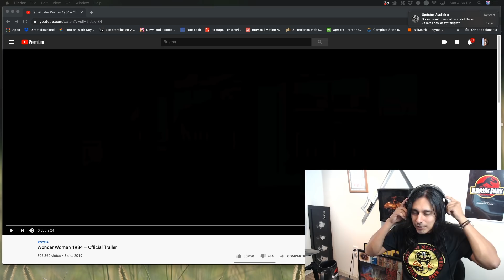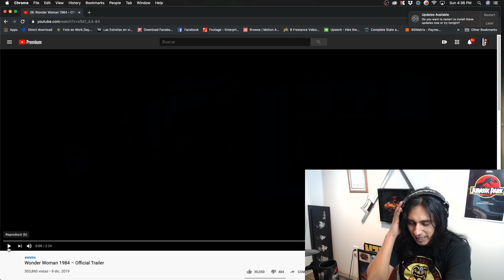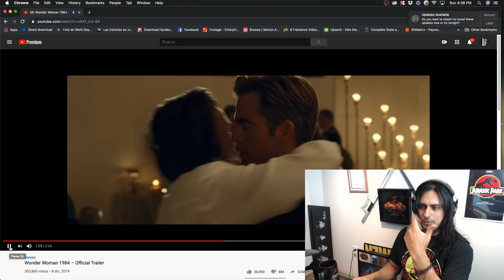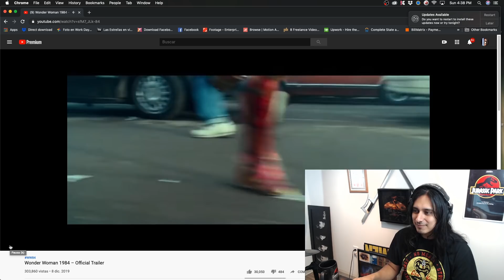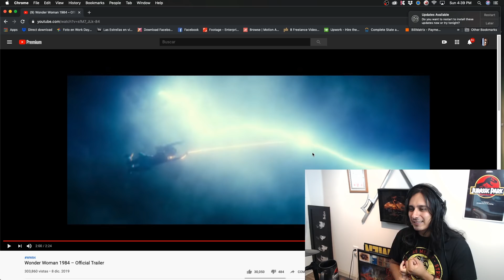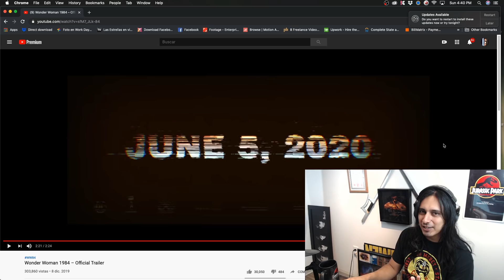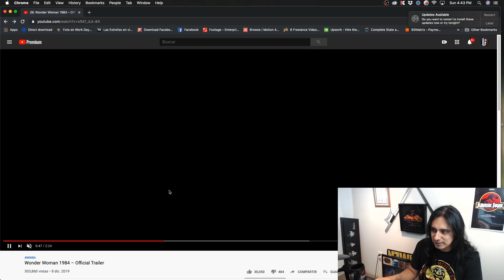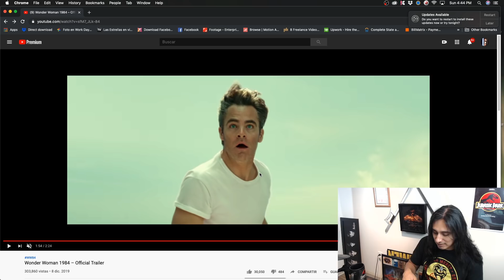Wonder Woman 1984 Official Trailer Reaction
Thanks!